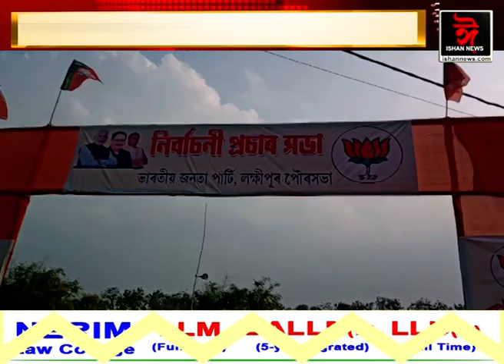লক্ষীপুৰত বিজেপিৰ ৰাজ্যিক সভাপতি ভৱেশ কলিতাৰ পৌৰসভাৰ নিৰ্বাচনী প্ৰচাৰ